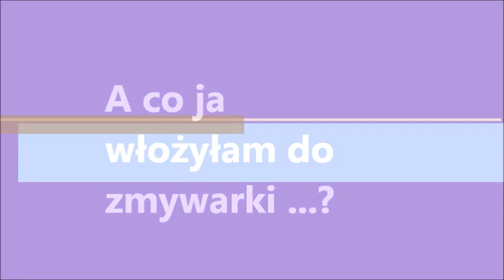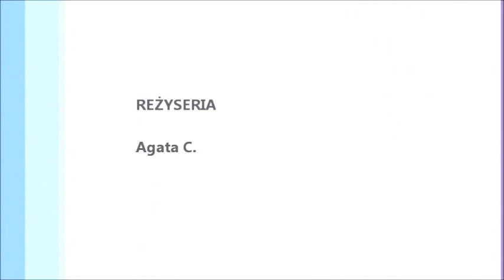Pralko-zmywarka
Znów wyciąłeś numer i wraz z ubraniami
wyprałeś "coś niespotykanego".
Podziel się z nami swoim odkryciem
i wygraj pralkę o wartości 1500 zł.